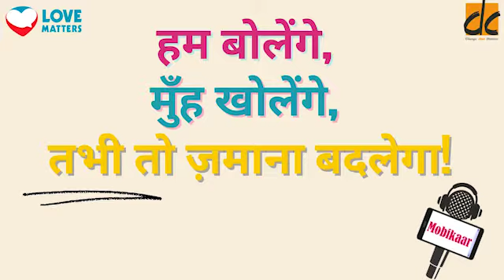Mobikaar Gita’s interview on Marriage at an early age | Bihar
Trainees of the Love Matters India's Mobikaar public interest journalism programme in Bihar interviewed a member of their community about their experience of marriage at an early age. In their video, Mobikaar Gita speaks to a woman who says “Child marriage should be stopped.“

लव मैटर्स इंडिया के मोबिकार (जनहित पत्रकारिता कार्यक्रम) के बिहार के प्रतिभागियों ने अपने समुदाय के एक सदस्य से उनके कम उम्र में शादी के अनुभव के बारे में बात की। अपने वीडियो में, मोबिकार गीता एक महिला से बात करती है जो कहती हैं "बाल विवाह को रोकना चाहिए।”